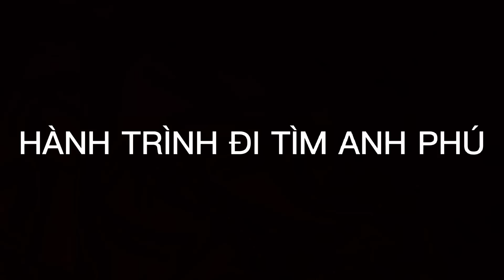Hành Trình Truy Tìm Ông Trùm - Tập 4 | Anh Ba Phải TV